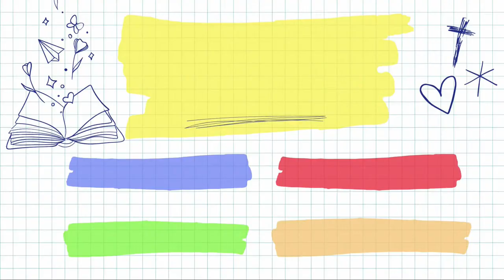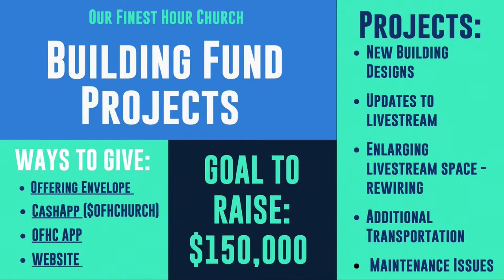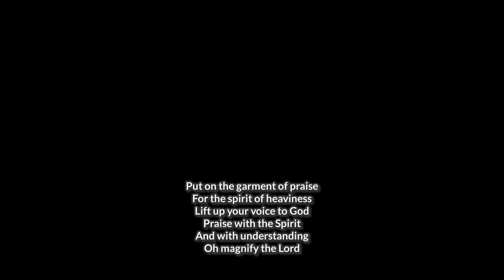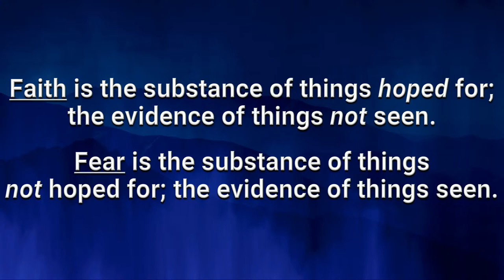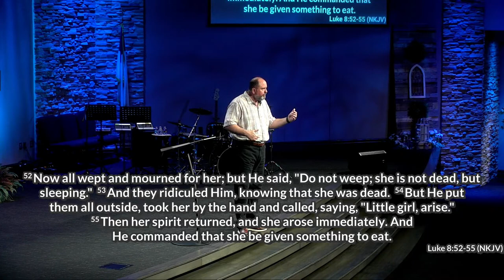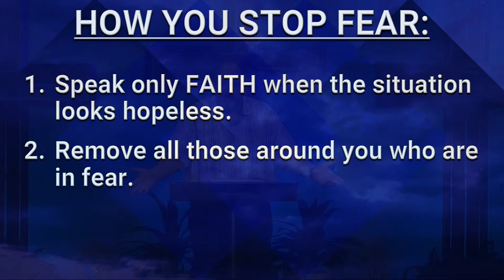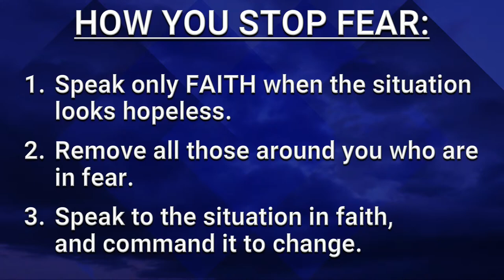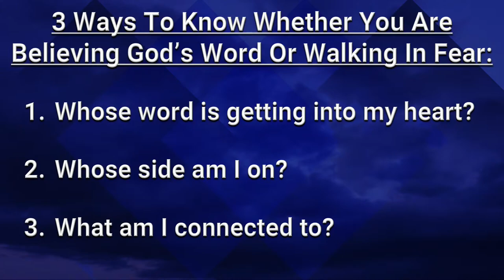Stop the Fear | Pastor Dan Zirkle | Wednesday PM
𝗪𝗮𝘆𝘀 𝗧𝗼 𝗙𝗶𝗻𝗱 𝗢𝗙𝗛𝗖𝗵𝘂𝗿𝗰𝗵

• 𝗢𝘂𝗿 𝗙𝗶𝗻𝗲𝘀𝘁 𝗛𝗼𝘂𝗿 𝗖𝗵𝘂𝗿𝗰𝗵 𝗔𝗽𝗽
• 𝗜𝗻 𝗣𝗲𝗿𝘀𝗼𝗻 - 11045 OK-51 Broken Arrow, Oklahoma 74014